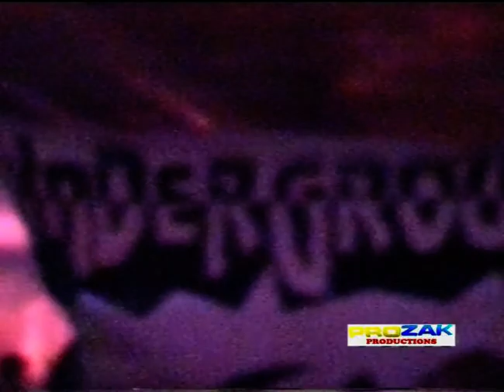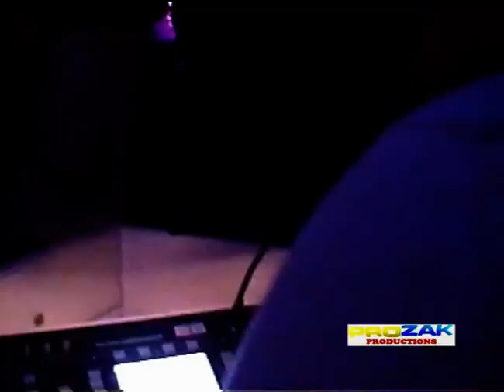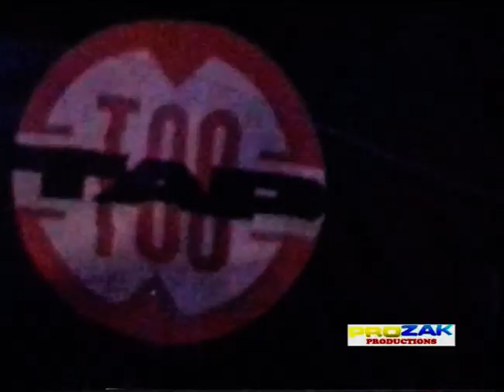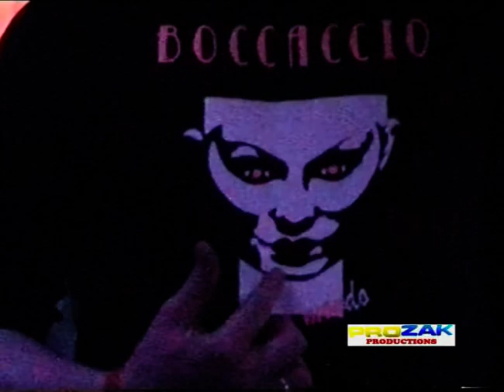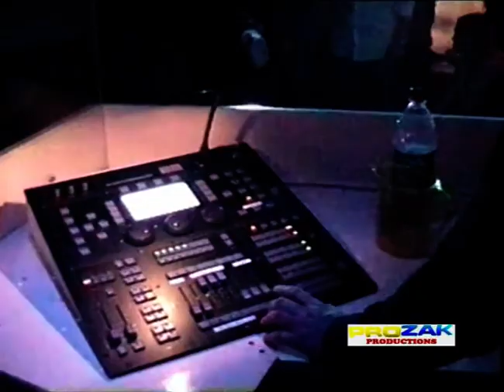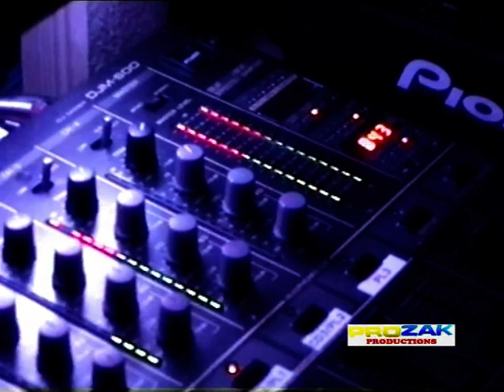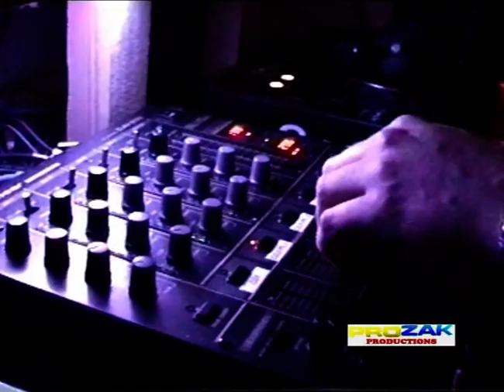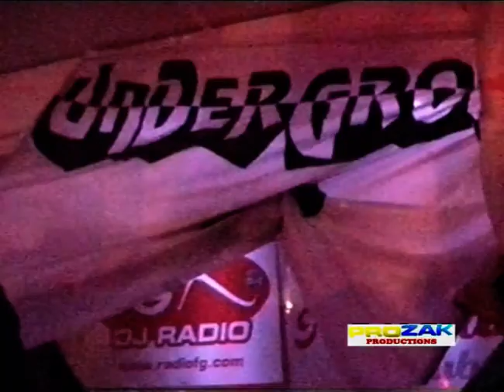RETRO HOUSE au MONTANA CLUB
Soirée Rétro House au Montana Club à Epernay (51)
avec Alex Lane,Jean Louis aka Edium & Franky Jones.